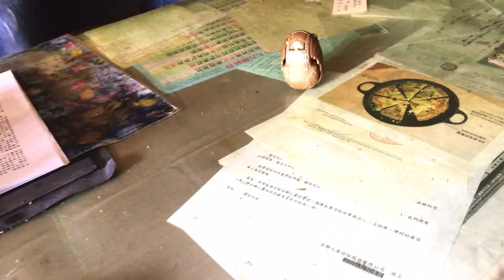以前拍的哥吉拉定格動畫